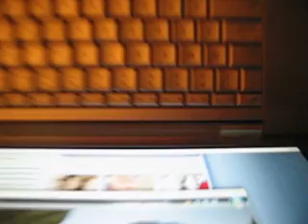Apple MacBook Pro fan defect (LOUD)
Check out the awful sounds of a dying Macbook Pro fan just before sending it off for repair.